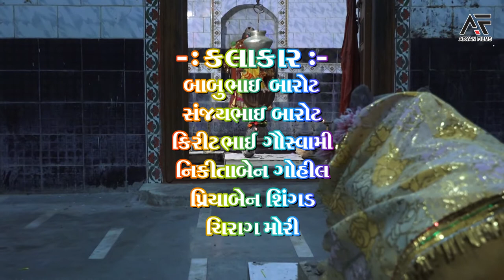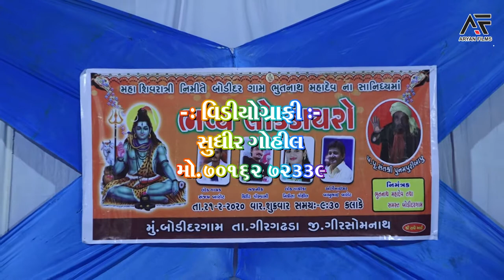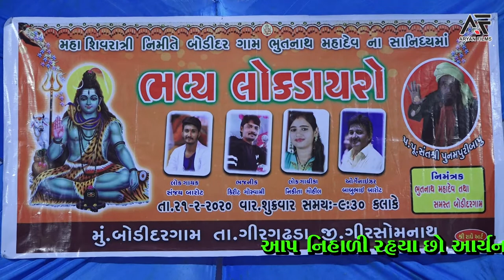BHAVY LOKDAYARO | NIKITABEN GOHIL | Mahashivratri Bhutnath dham - Bodidar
ARYAN FILMS
SUDHIR GOHIL PRESENTS

mahashivaratri nimite yojayel bhavy lok dayaro part-2
bhutanath dham - bodidar

singer :- Nikitaben  Gohil
sound :- shakti sound - nathad

mandap :- angel mandap service and light decoration - dolasha

CAMERA :- sudhir gohil , bhavik vaghela , haresh baraiya , divyesh rathod

video director :-  sudhir gohil and bhavik vaghela

videography :-  aryan films
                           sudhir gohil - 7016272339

EDITING :- BHAVIK  VAGHELA
                   SUDHIR  GOHIL

follow to Instagram :-  Sudhir_gohil_

SPECIAL SUPPORT :- SURESHBHAI GONDALIYA
                                       SHIVAM VIDEO - JUNAGADH

SPECIAL THANKS :- dk vala , hardeep  vala , rajesh vala , divyesh nakum , mahesh, manish , bhavadeep, butanath mahadev and samast bodidar gam